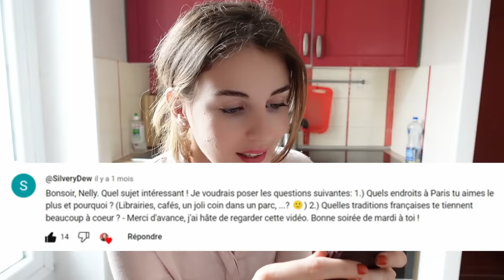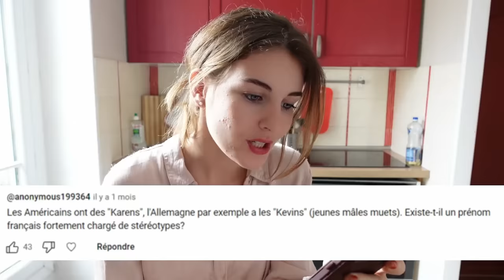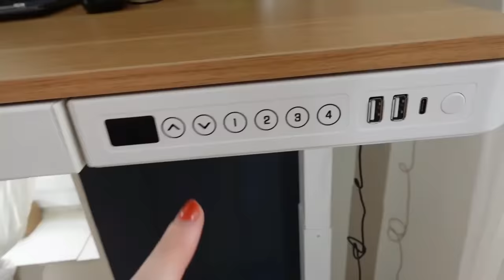Une journée à Paris dans ma vie de prof de français & mon projet secret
📽️ Bienvenue dans ma vie de professeure de français à Paris !  Je t'emmène avec moi pour une journée dans ma vie: préparation des cours, rendez-vous, travail à la maison... On ira aussi dans un lieu emblématique de la ville : la cour du musée du Louvre. Je te révèle également le projet sur lequel je travaille depuis quelques mois... J'espère que vous appréciez ce format de vidéo spontané, dites-moi en commentaire si vous en voulez d'autres!

0:00 Introduction
0:48 Le programme du jour
1:40 Comment les français commencent leur journée
2:23 Coût de la vie à Paris
2:55 Mes endroits préférés à Paris
4:15 Les prénoms avec stéréotypes
5:30 Mon projet secret
7:00 Organisation des cours
8:30 Départ cours de français
9:05 La cour du Louvre
9:50 Je me fais virer !
10:59 S'habiller comme les parisiennes
11:40 Harcèlement de rue
13:06 Retour des courses
13:58 Ma série du moment
14:25 Les lieux à voir en France
14:46 La meilleure baguette de Paris
15:12 Les loisirs des français

Code promotionnel : SEPEW8

▬▬▬▬▬▬ QUI SUIS-JE ? ▬▬▬▬▬▬
👋Je m'appelle Nelly, je suis professeure de français certifiée, diplômée et examinatrice de l'examen DELF - DALF. Je suis française et je vis à Paris. J'ai enseigné le français à l'université, puis j'ai quitté mon poste pour créer "Français avec Nelly". Aujourd'hui, j'enseigne à des centaines d'étudiants en ligne pour les aider à atteindre leurs objectifs. Et vous, qui êtes-vous ? :)